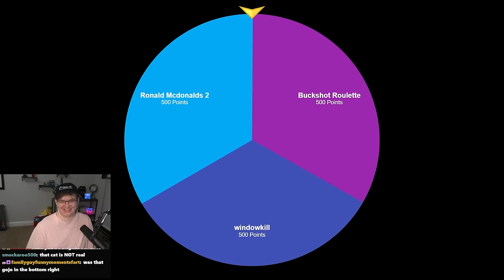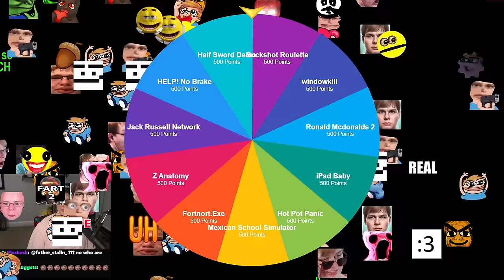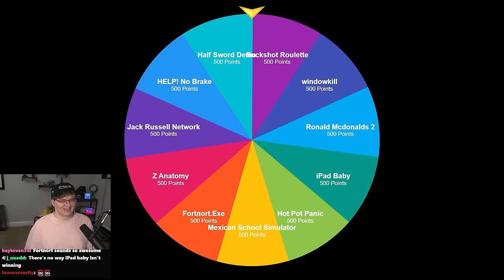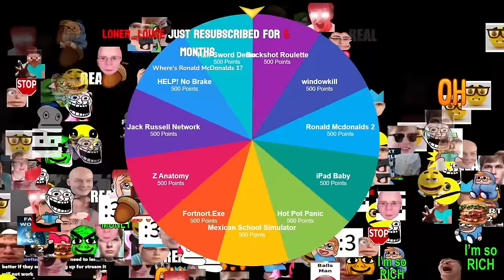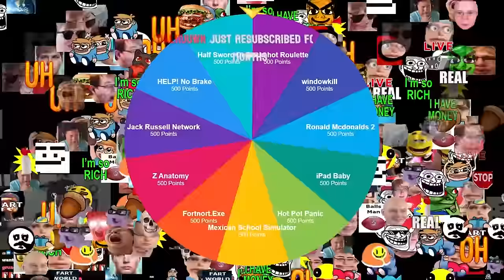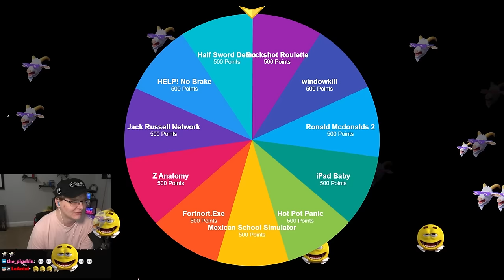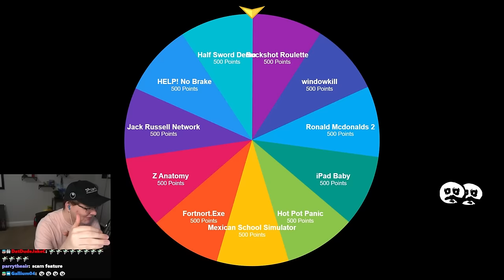Funny Itch.io Games - VOD